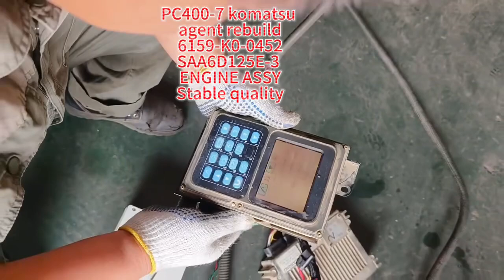Kyotechs offer Pc400 7 engine with oemkomatsuagent to rebuild for better selection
We also can offer our rebuild ，but some better customers need more stable quality ，because they face problem for other not professional dealer and make trouble to get big loss ！PC400-7 oemkomatsuagent rebuild 6159-K0-0452 SAA6D125E-3
ENGINE ASSY！
1 BULLDOZER D375A-5D 616G-A0-0740/ SA6D170E-2 ENGINE ASSY
2 BULLDOZER D375A-6 6245-E0-0260/ SA6D170E-5 ENGINE ASSY
3 BULLDOZER D475A-5 621F-D0-0210/ SDA12V140E-1 ENGINE ASSY
4 EXCAVATOR PC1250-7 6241-E0-0221/ SAA6D170E-3 ENGINE ASSY
5 EXCAVATOR PC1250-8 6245-C0-0170/ SA6D170E-5 ENGINE ASSY
6 EXCAVATOR PC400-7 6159-K0-0452/ SAA6D125E-3 ENGINE ASSY
7 LOADER WA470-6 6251-D0-0141/ SAA6D125E-5 ENGINE ASSY
8 DUMP TRUCK HD4657R 624E-B0-0080/ SA6D170E-5 ENGINE ASSY